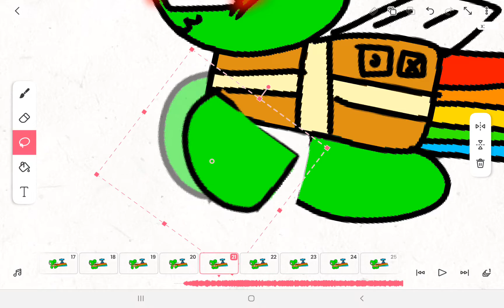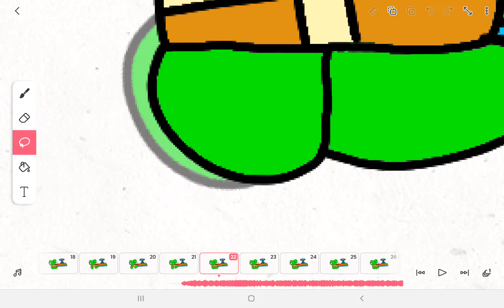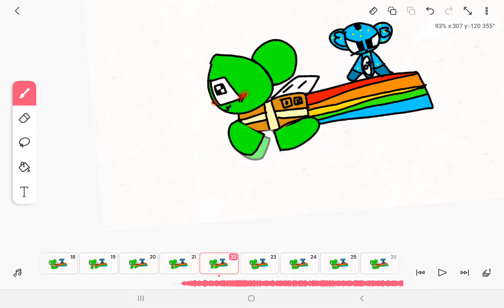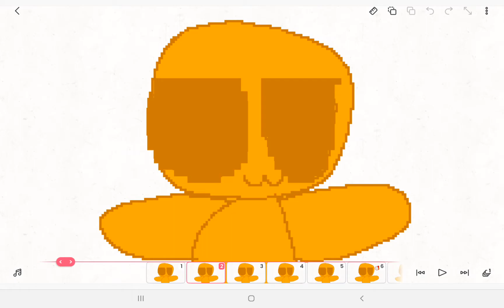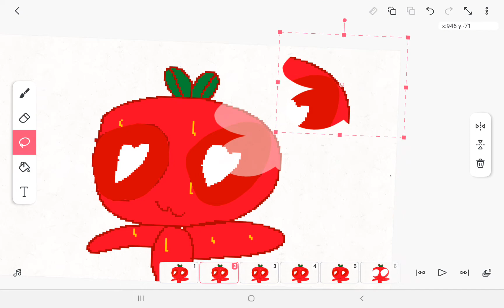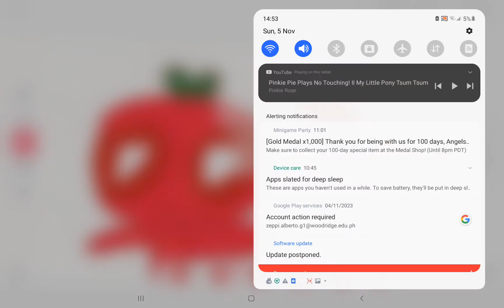5 November 2023